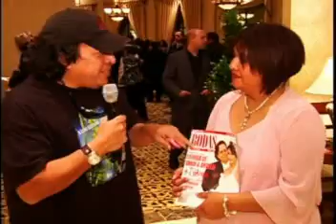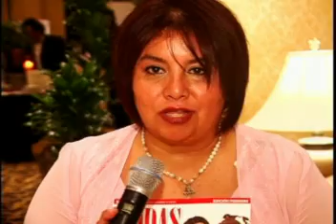hdn 103 part 3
Watch Minguita's Fashion dresses on this runway of new designers.